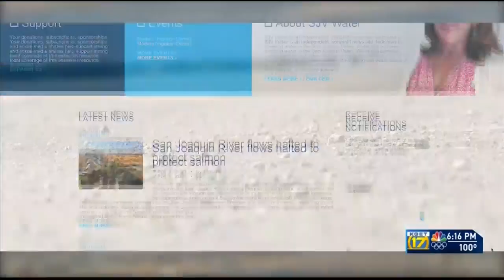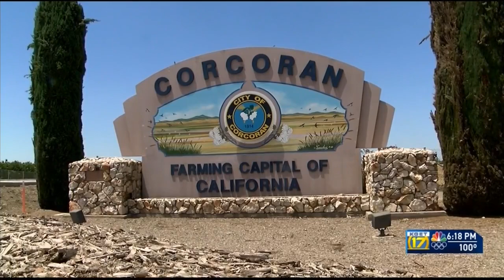City of Corcoran is sinking because of ground water pumping